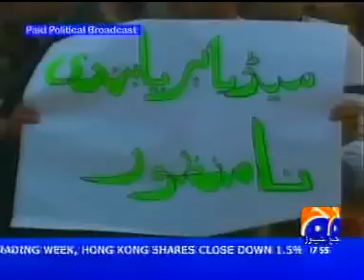PML {N} Song sher hamara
Sher Hamara Pml N official song